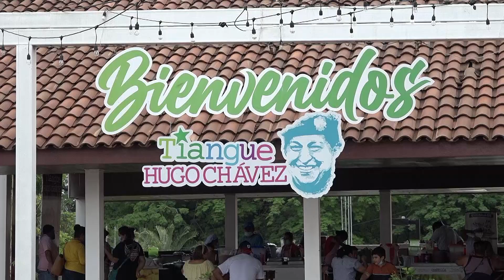La sopa del domingo, una tradición nicaragüense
Dicen que en Nicaragua no hay domingo sin sopa al medio día y para comprobarlo nos fuimos al Tiangue Hugo Chávez, localizado en el Avenida Bolívar, ahí decenas de emprendedores ofrecen riquísimas sopas de Res, Mondongo y Gallina.